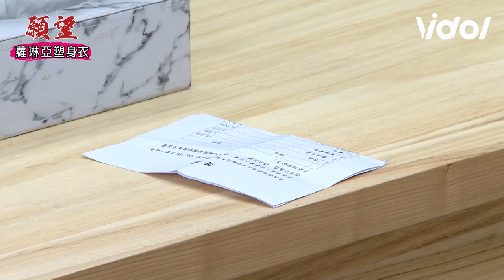願望│EP59 唯芸不捨結束同居時光 世賢見面信翰得知與張檢同組有鬼｜三立娛樂星聞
★訂閱【女孩要幹嘛】甜寵浪漫戲劇看到飽